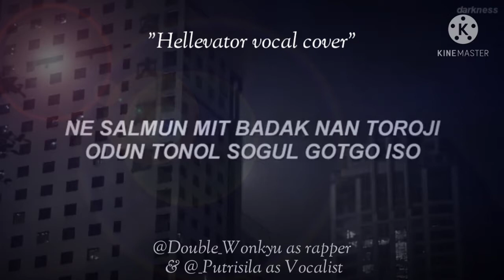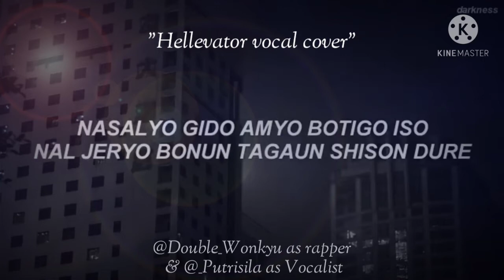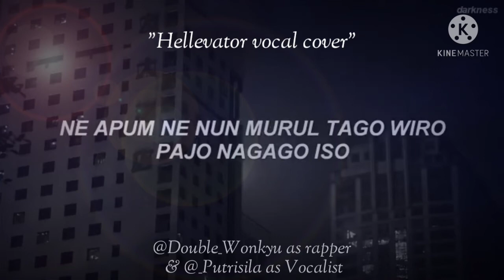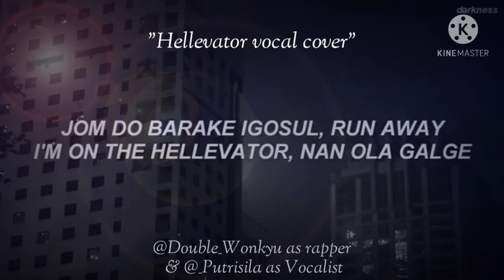Stray kids - Hellevator Lyric Vocal cover by Double_Wonkyu and Putrisila